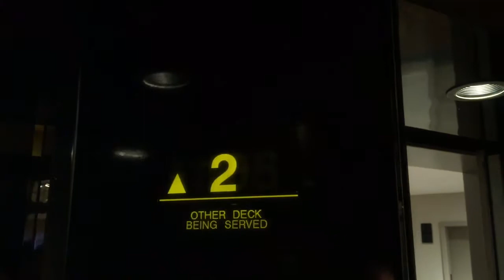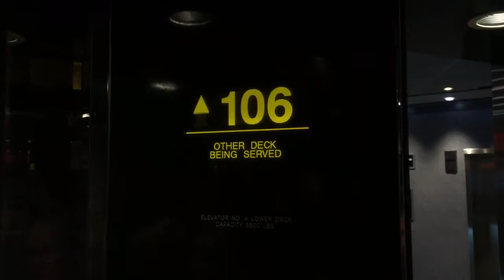ULTRA FAST Otis Traction Elevators At The Stratosphere Tower In Las Vegas NV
This is going up on the ULTRA FAST Otis traction elevators at the Stratosphere Tower in Las Vegas NV. (1,800 FPM).